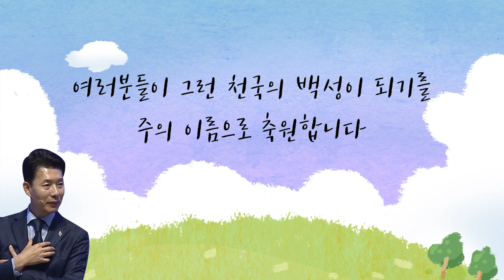[CTS2] 천국 | 꿈의교회 김학중목사 [짧은 설교]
설교 제목 : 천국